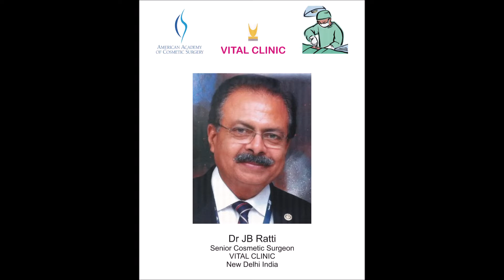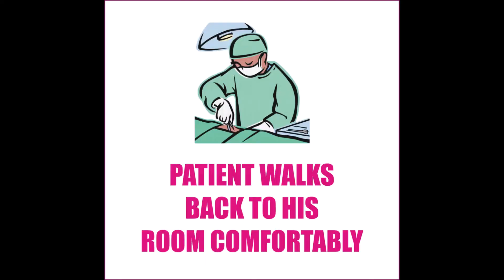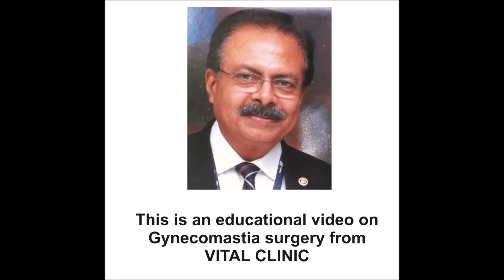GYNECOMASTIA / MALE BREASTS SURGERY IS COMPLETELY PAINLESS: Dr JB Ratti VITAL CLINIC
If children have gynecomastia, then the right age for surgery is between 12-14 years of age. However, it is good to operate at any age. Surgery is the only option. Medical treatment does not work in this condition. Gynecomastia or Male Breasts surgery, treatment and management, at Vital Clinic Delhi India is performed totally under local anesthesia. Patient remains awake throughout or may go to sleep. Surgery is completely painless, bloodless and like an office procedure. Patients come after breakfast, get their surgery done and go home immediately after some refreshment following surgery. They can go to their work from the very next day. Tumescent technique is the best way of doing this surgery. It has a very high safety profile. During Gynecomastia surgery, both mammary glands and breast fat are removed. Results are permanent. Cost of Gynecomastia surgery is very reasonable in tumescent technique. Vital Clinic is the best and oldest surgery clinic for gynecomastia.
Dr JB Ratti at Vital Clinic Delhi India